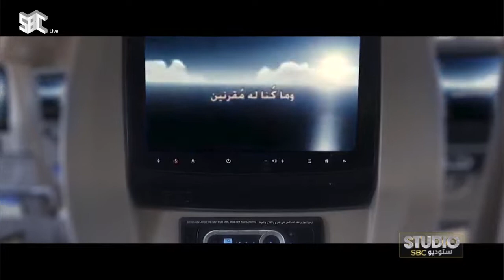ستوديو_SBC | " محمد أحمد الصبيحي".. صوت السعودية المسافر حول العالم.